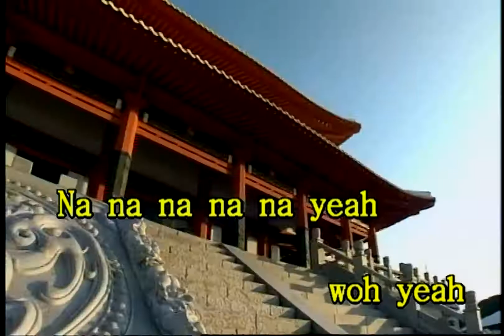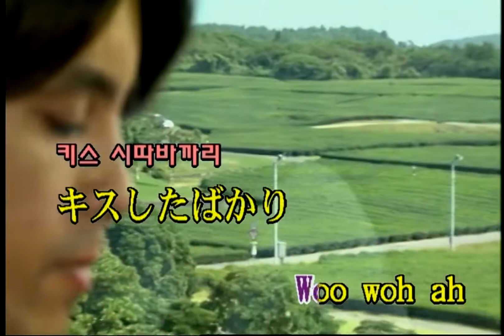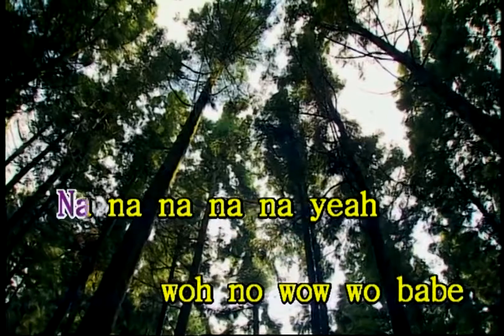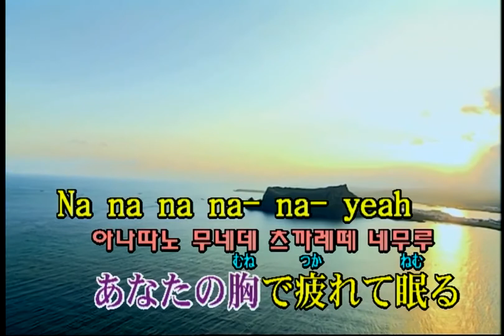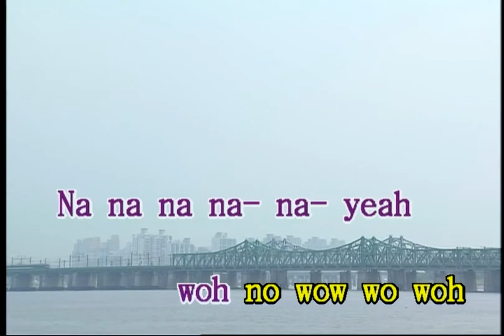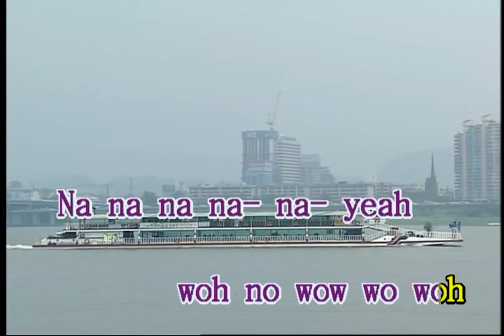モーニング娘。 - 笑顔YESヌード (모닝구 무스메 - 웃음YES누드) (KY 42306) 노래방 カラオケ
モーニング娘。 - 笑顔YESヌード (모닝구 무스메 - 웃음YES누드)